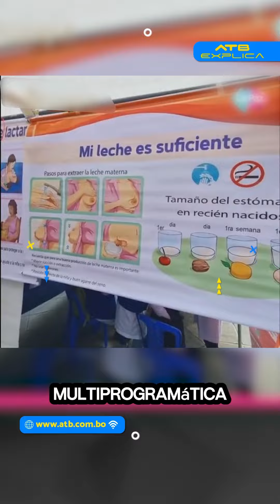¡Atención El Alto! Feria de Salud Gratuita con el Ministerio de Salud y COR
¡No te pierdas la Feria Multiprogramática 'Construyendo Salud' en El Alto! Este 6 y 7 de septiembre, desde las 08:00 a.m. en el polideportivo Héroes de Octubre, accede a especialidades médicas como cardiología, ginecología, dermatología y más. También encontrarás servicios adicionales como el Bono Juana Azurduy y programas de salud renal y prevención del cáncer. Solo trae tu carnet de identidad. ¡Es para todos, de niños a adultos!